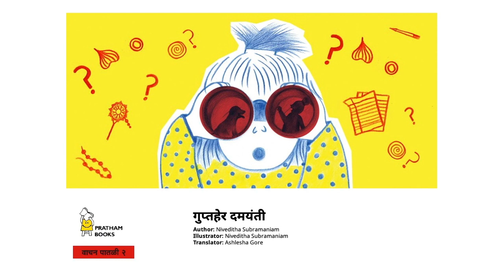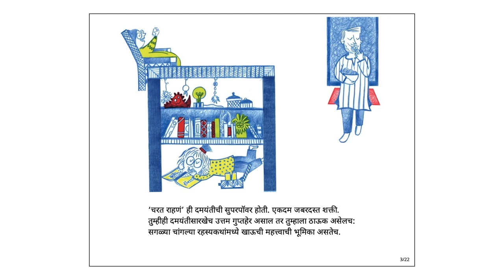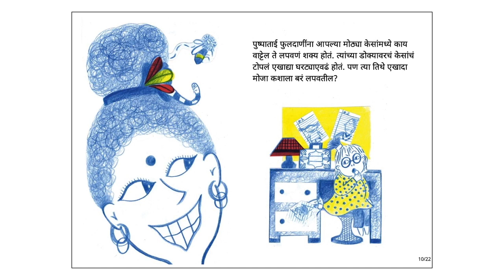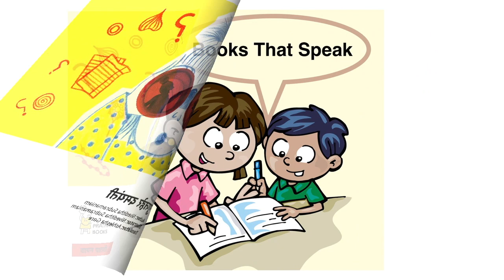गुप्तहेर दमयंती (Damayanti the Detective) - Marathi Stories for Kids - Pratham Books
There’s only one thing Damayanti likes more than snacking: being a detective. With her Trusty Never Dusty 3-in-1 Dabba by her side, Damayanti is on the case again. Where could Appa’s handkerchief, Paati’s hairpin and her left sock have gone?

Original story ⁠Damayanti the Detective⁠ by ⁠Pratham Books, ⁠Written by ⁠Niveditha Subramaniam, ⁠Illustrated by ⁠Niveditha Subramaniam, ⁠Translated by ⁠Ashlesha Gore⁠